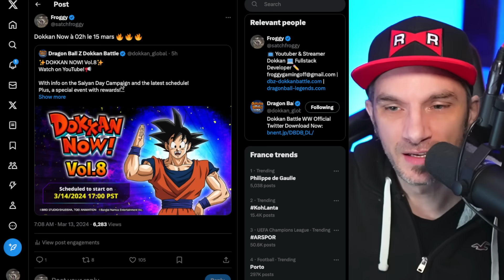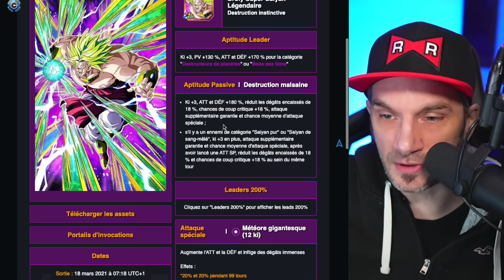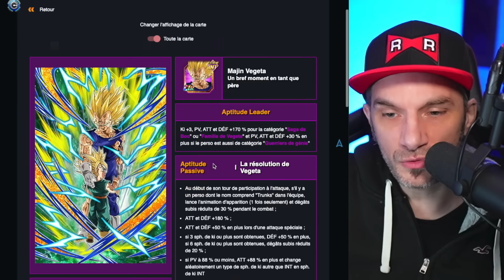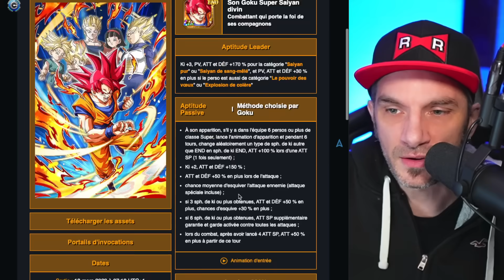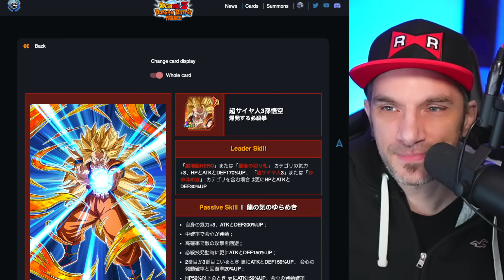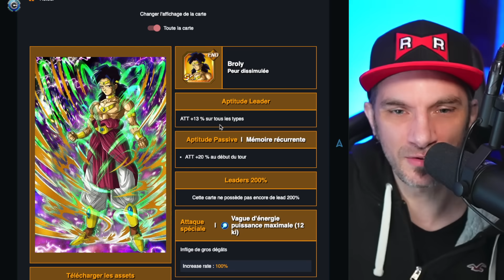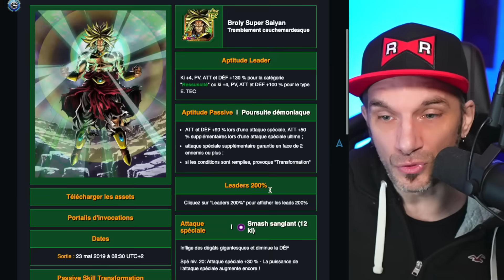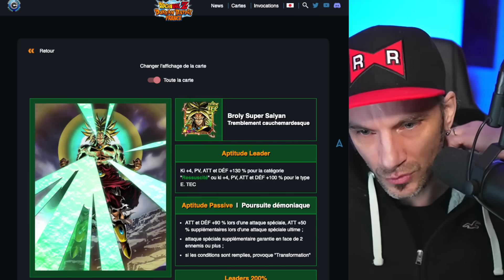PRÉDICTIONS SAIYAN DAY 2024 | DOKKAN BATTLE